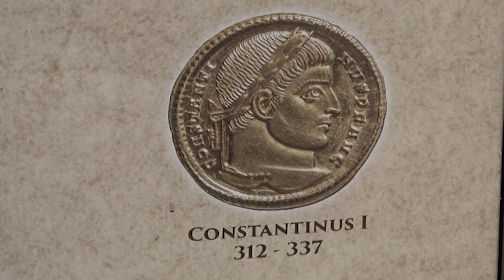PRILOG VRT - LETNJA SEZONA ZAVRŠENA BOLjE OD OČEKIVANOG